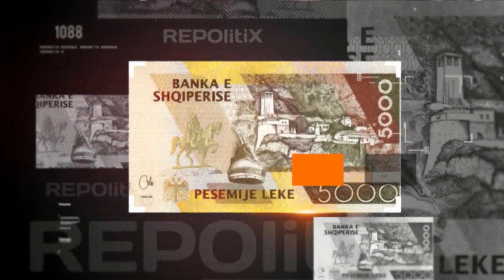REPORT TV, REPOLITIX - ÇFARE SOLLI PROTESTA E OPOZITES? - PJESA E PARE